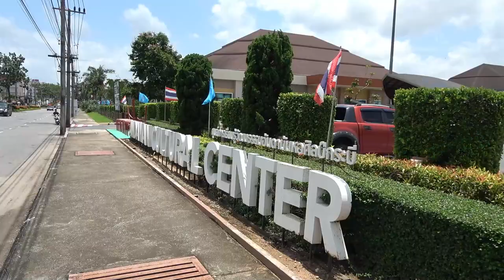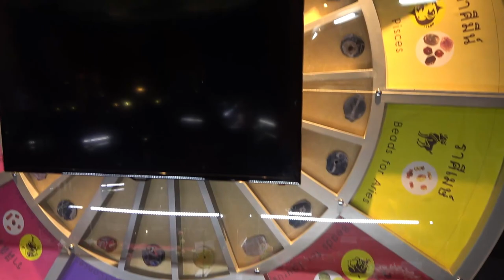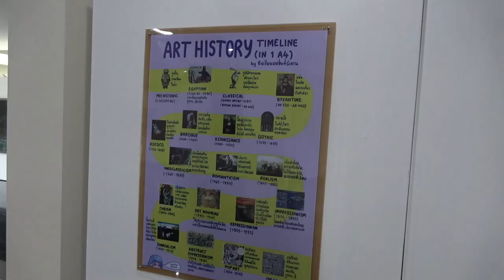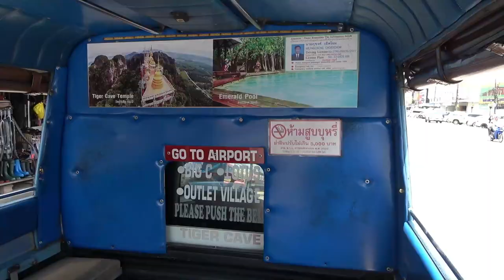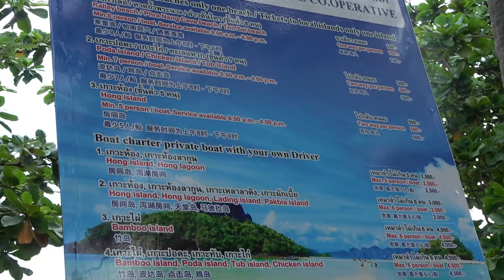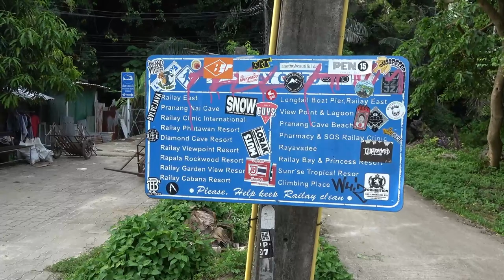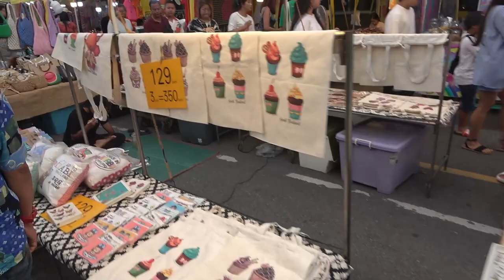ep.97 | 끄라비 가볼만한 곳 하루만에 다 가보자!!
푸켓에서 넘어온 끄라비!
끄라비 타운과 아오낭 비치, 그리고 라일레이까지!
웬만한 가볼만한 곳은 하루만에 다 방문하는 일일 Vlog!

00:00 인트로
01:18 로띠 방나라
02:24 검은게 기념비
03:36 안다만 컬쳐 센터
07:00 왓 깨우 코라와람
09:36 아오낭 랜드마크 비치
10:17 아오낭 비치
12:49 라일레이 비치
15:37 라일레이 워킹 스트리트
17:28 끄라비 워킹 스트리트